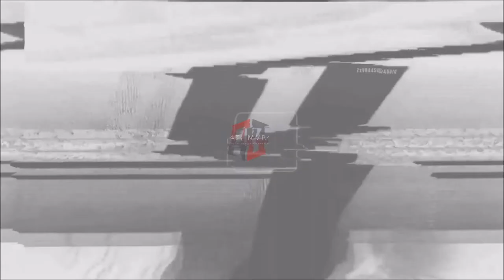NEW YORK JETS: Jaleel Scott || ATG MVP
1 REC
6 YDS
0 TD